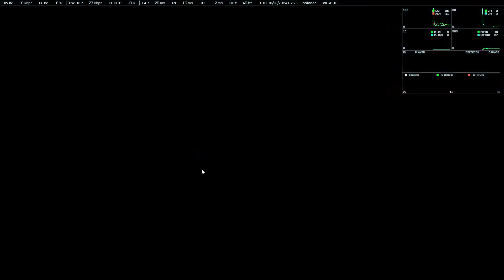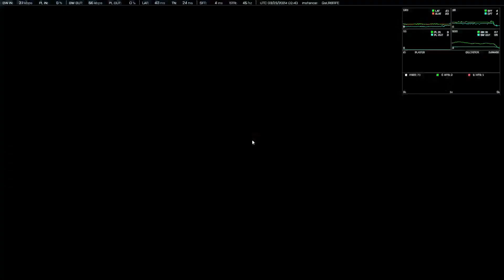Battlefield 2042 #5 - Conquest El Alamein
Dołącz do mnie w kolejnym ekscytującym odcinku Battlefield 2042! Tym razem walczymy na historycznej mapie El Alamein, gdzie czekają na nas intensywne bitwy w trybie Conquest.

W filmie znajdziesz:

🏜️ Zacięte starcia na pustynnych terenach.
♟️ Taktyczne manewry i współpracę drużynową.
💣 Eksplozje, akcję i dynamiczne walki.

Transmitowano: 22 marca 2024 o 13:40
Przesłano: maj 2024